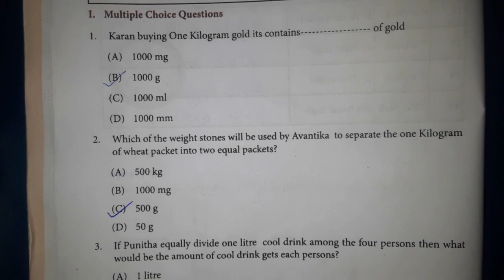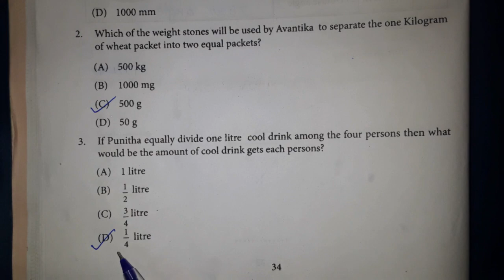Crave study tamil |5th std| Mathematics |work book |work sheet no. 10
Here you can get the answers to work sheets🙂😊.